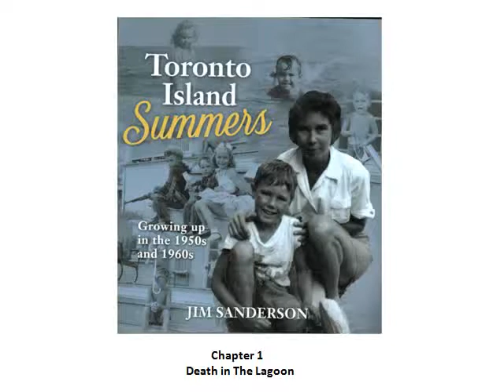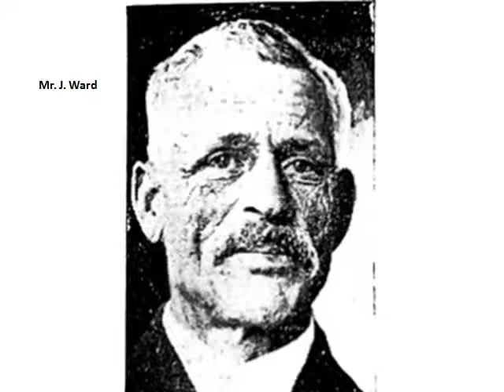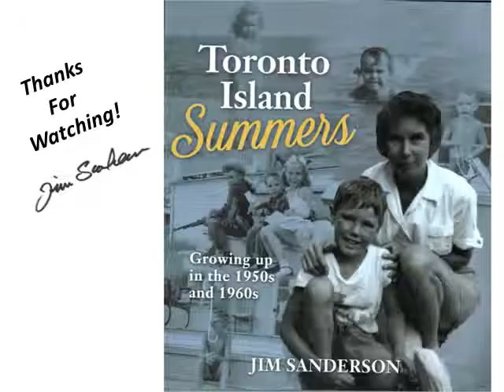Toronto Island Summers - Death in the Lagoon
Author Jim Sanderson reads ' Death in The Lagoon'
a chapter from his book Toronto Island Summers, about
growing up in Toronto in the 1950's and 60's.